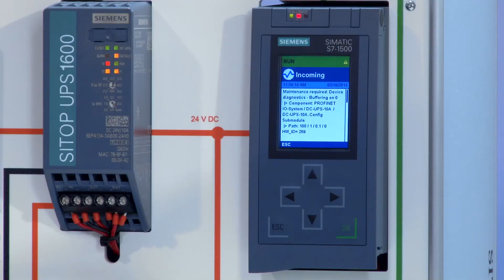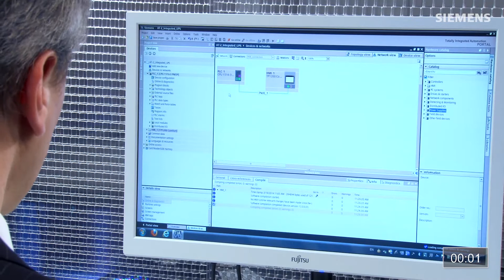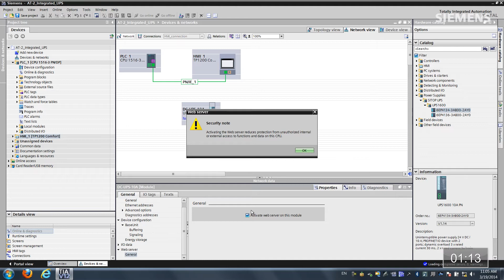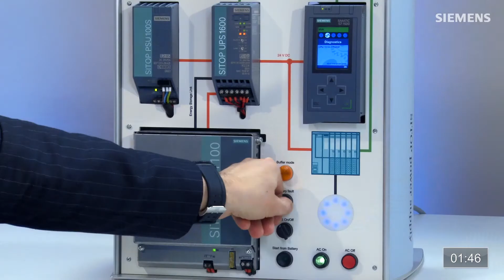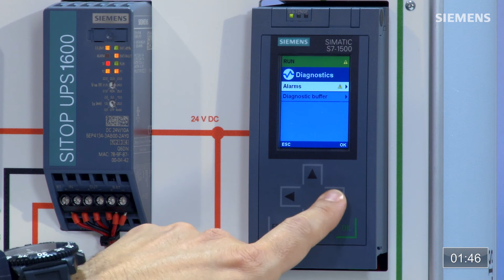Maintenance: AT 2 - Integrated UPS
Along with plant operation, maintenance is an essential element of a plant's lifecycle. The plant's availability and respective costs during the operation phase are of vital importance. Moreover, quality and the desired throughput are significant factors of influence.